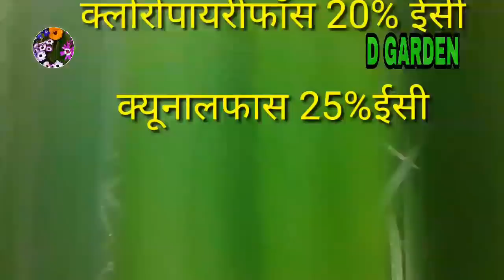धान की फसल में सफेद फूदका पीला फूदका व पत्ती लपेटक का प्रकोप वह इलाज।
welcome my channel for
D garden

 D GARDEN में आपका स्वागत है.
किसान भाइयों मैंने अपनी इस वीडियो में बताया है की धान की फसल में सफेद फूदका पीला फूदका व पत्ती लपेटक का प्रकोप होने पर आप किस तरीके से उसका इलाज कर सकते हैं
धन्यवाद.